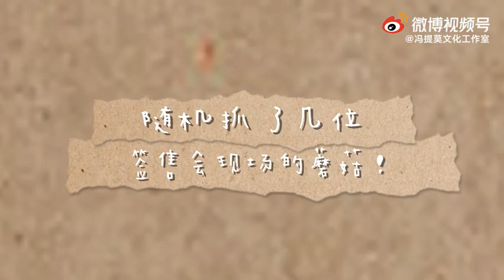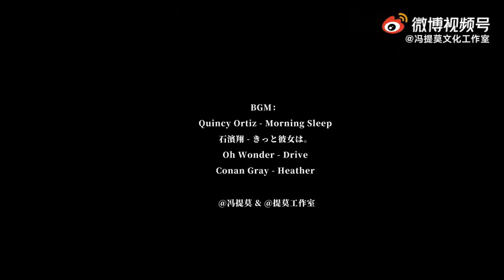冯提莫 [Timo Vlog] - 2nd album signing event, KunMing 20.11.2021 | Feng Timo